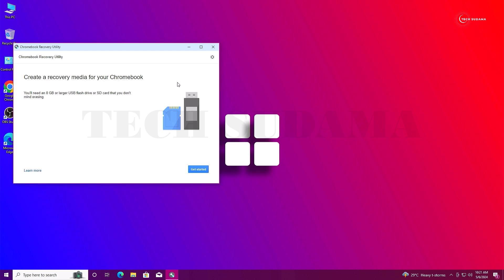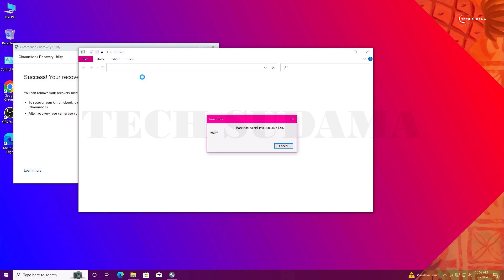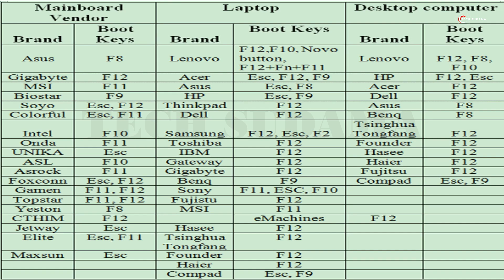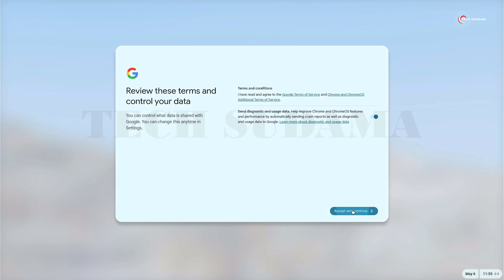How to Install Chrome OS 2024 (Flex) on a 10 Years Old PC/ Laptop?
In this video, we'll walk you through the step-by-step process of installing the stable build of Chrome OS Flex 2024 on PCs. Additionally, we'll delve into what Chrome OS Flex is all about and share my personal experience with Google's latest operating system. For a detailed breakdown of the technical aspects, expand the table below and dive into the specifics. Let's get started!

Welcome to Tech Sudama English! In February 2022, Google unveiled Chrome OS Flex, offering a fresh breath of life to aging Windows PCs and older MacBooks. While we've previously delved into installing Chrome OS with Play Store support on PCs through Project Brunch, the process has been a bit of a hassle. However, with Google's newfound support for third-party hardware, Chrome OS Flex shines with its seamless installation and extended support period.

Having tested the Chrome OS beta build earlier, I can attest to its smooth performance. Now, with the stable release of Chrome OS Flex, the experience is even more impressive. If you're keen on rejuvenating your old MacBooks, Linux PCs, or Windows laptops with Chrome OS Flex, you're in the right place.

: *My Gears* :
🎥My Webcam
🔍 Topics Covered in this Tutorial:
latest chrome os
chrome os 2024
How to Install Chrome OS 2024
chromebook install
chrome os flex playstore
chrome os flex 2024
install chrome os
chromebook
how to install chrome os
playstore on chrome os flex
chrome os install on PC
play store chrome os flex